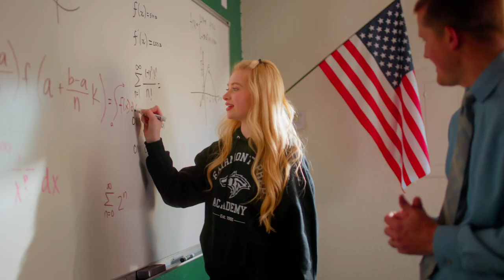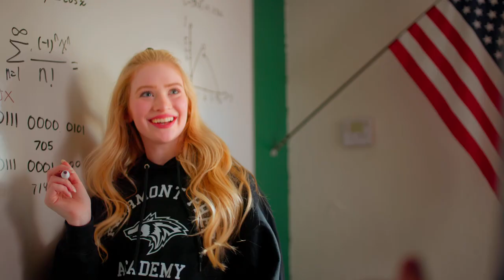"I'm Nervous - Am I Prepared?" | Fairmont Preparatory Academy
Watch as a shy and uncertain new Prep student blossoms into a confident graduate, thanks to the friendships she makes along the way, the support of her teachers, coaches, and counselors, and the experiences she gains through participating in extra-curricular activities and service projects.

About Fairmont Schools: Fairmont is Orange County’s oldest and largest secular, co-educational preschool – 12th-grade private school. Voted Best Private School in Orange County for nine consecutive years, Fairmont is accredited by the Western Association of Schools and Colleges, and Cognia, and is a member of the National Association of Independent Schools.